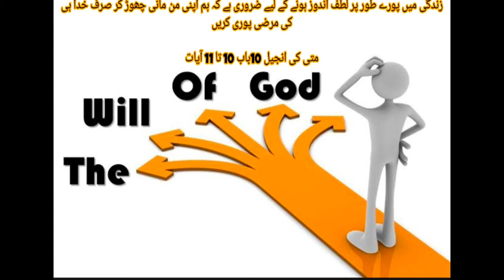Forsake your desires and do only God's will۔ केवल स्वर्गीय पिता की इच्छा करो